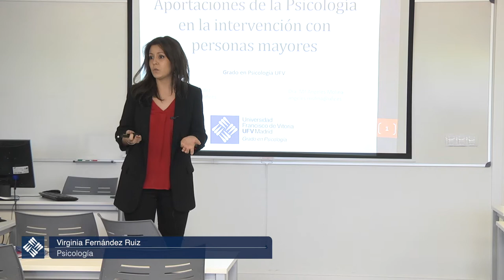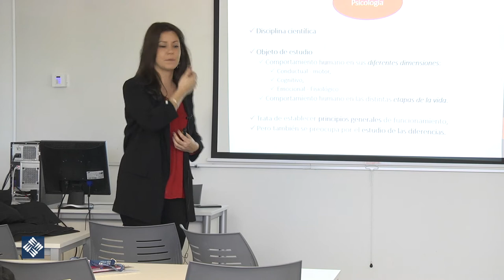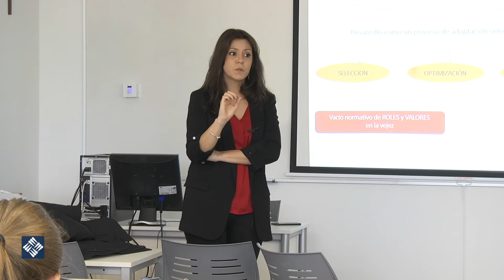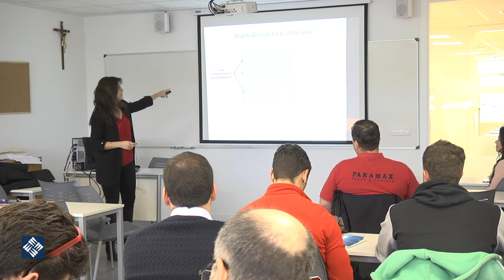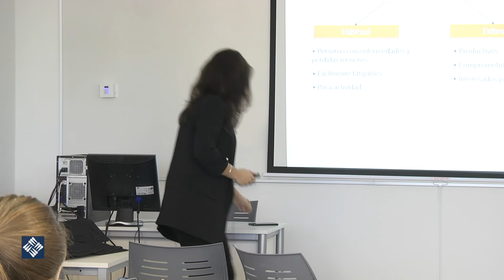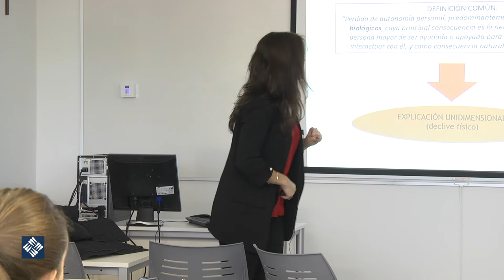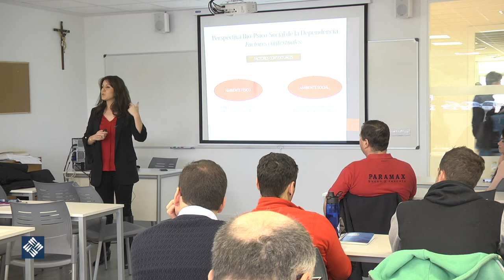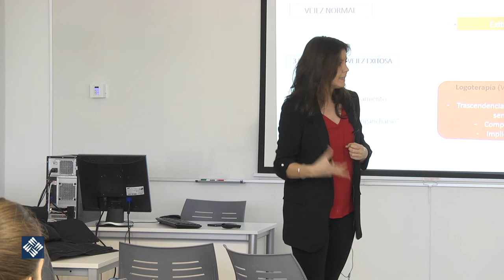Hacia una vejez de calidad. Psicología